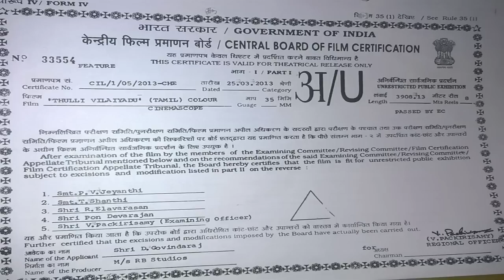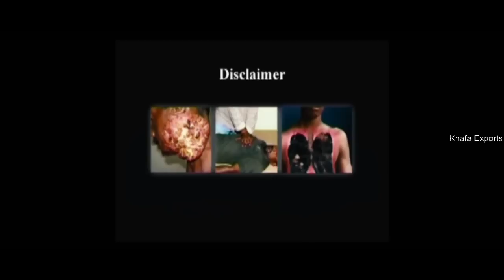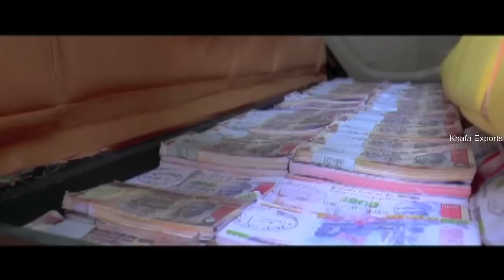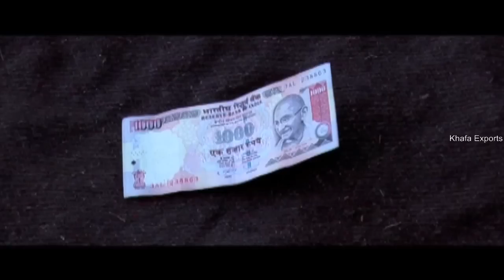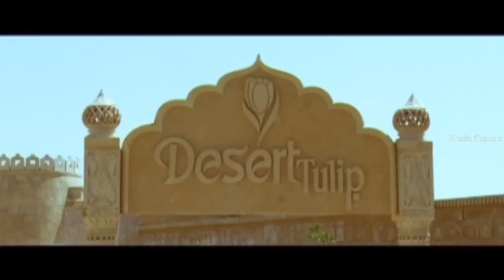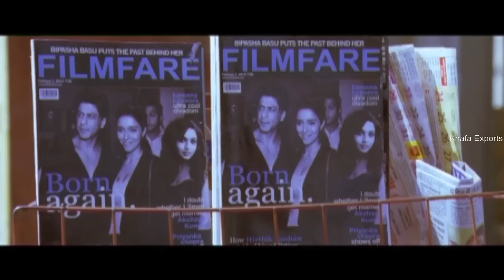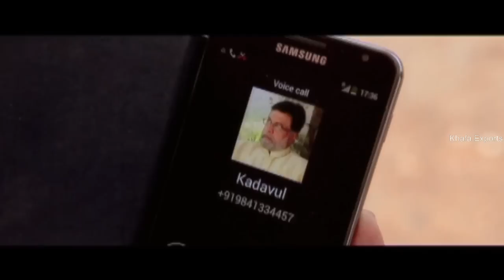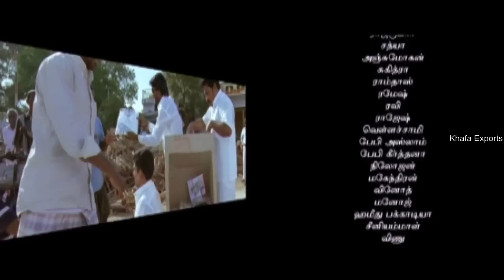Thulli Vilayadu - Full Movie | Prakash Raj | Deepthi Nambiar | Yuvaraj | Sentrayan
Thulli Vilayadu Full Movie HD Tamil Version.

Film        : Thulli Vilayadu
Starring   : Yuvaraj, Deepthi Nambiar, Prakash Raj, Sentrayan
Direct      : Vincent Selva
Banner    : RB Studio
Producer : D. Govindaraj
Overseas : Khafa Exports

Thulli Vilayadu is a  comedy thriller film written and directed by Vincent Selva. Newcomer Yuvaraj and Deepthi Nambiar play the lead roles. Prakash Raj plays an important role with comic shades.  Srikanth Deva has scored the music, while S.K. Bhoopathy has cranked the camera. The film released on 28 June 2013.